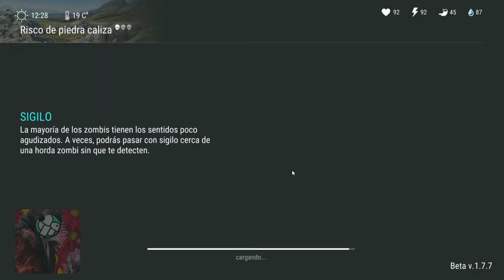[VIDEOGUÍAS] Last Day on Earth #1 // Guía de iniciación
El juego se llama Last Day on Earth, y mi nombre de usuario es BehindthROTO (sin la "e").

Para crear clanes y unirse a personas hace falta crear la antena, algo que no he podido hacer aún, pero que trataré.